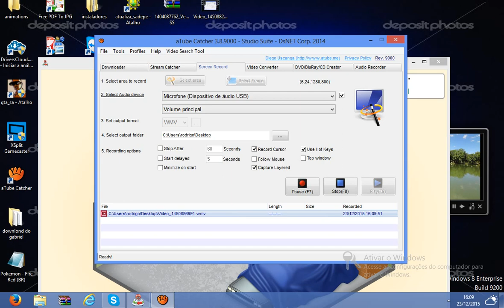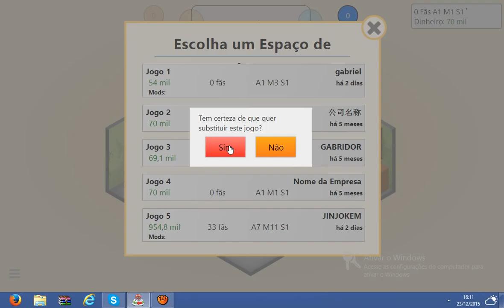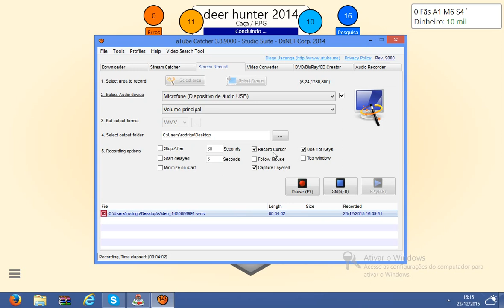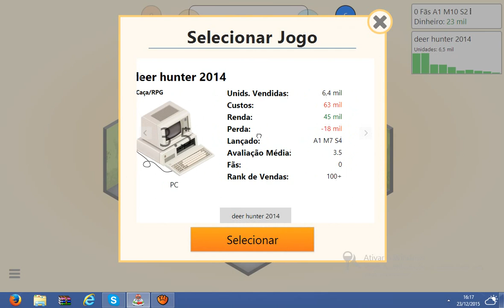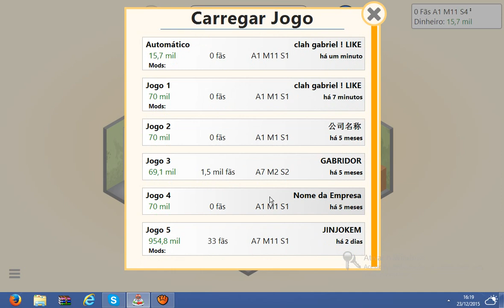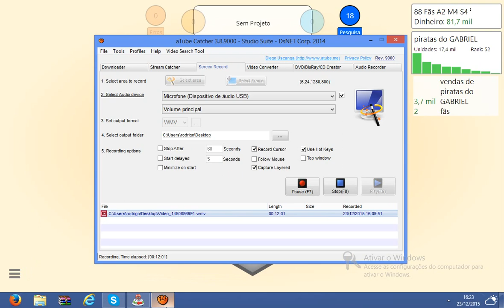gamm de tycoon 1#